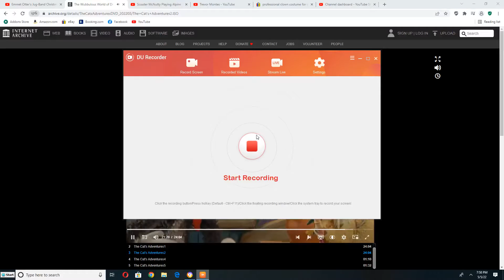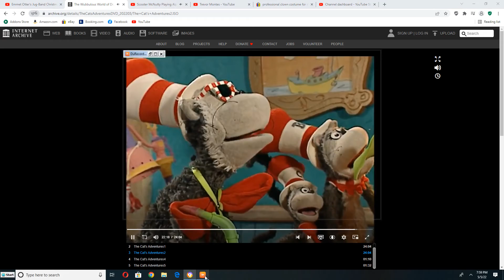Cat in The Hat Playing to Alpine Melody on His Saxophone